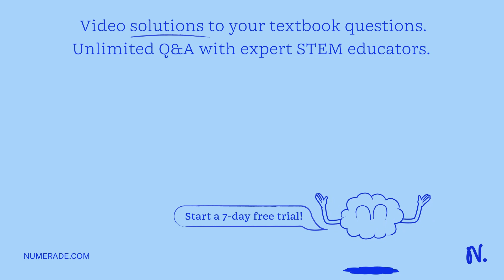Select the reasons why most professional telescopes are reflectors rather than refractors. A reflec…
Select the reasons why most professional telescopes are reflectors rather than refractors. A reflector can collect more light than a refractor. Mirrors allow for chromatic aberration. Reflecting telescopes have shorter focal lengths than refracting telescopes. Mirrors can be supported from the back. It is easier to make a large reflecting telescope than a large refracting telescope. Creating a flawless lens is difficult and very expensive.